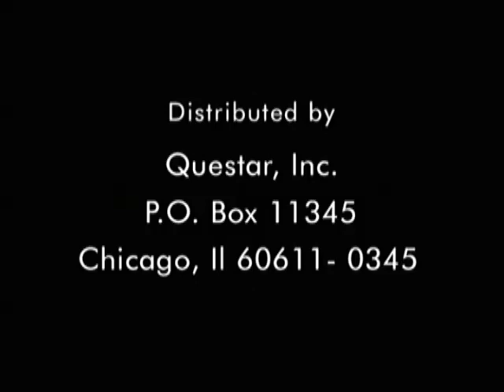World of Penguins